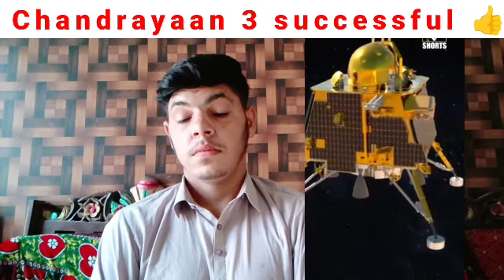Pakistani Reacts to Chandrayaan 3 Landed | ISRO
chandrayaan3 isro india I creat this channel for public review about India Pakistan relation,Indian geopolitics,Pakistani geopolitics,Indian growing economy, Indian infrastructure,world current affairs and so on and I hope you will like these videos and if you like comment in comment box and subscribe and share our channel thanks for watching.

ReactiononindiaPakistani Reacts to Chandrayaan 3 Landed| ISRO